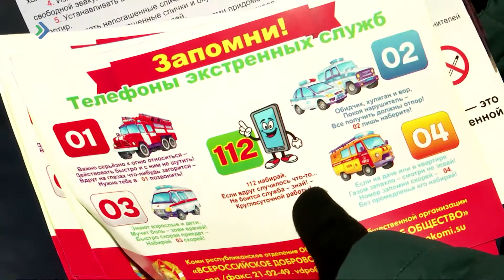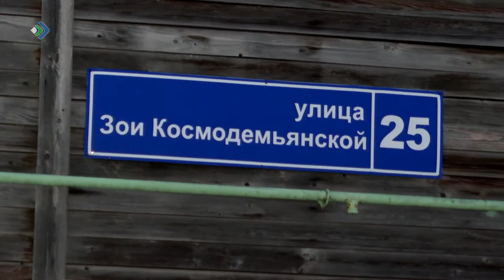Сотрудники МЧС приурочили ко Дню матери свои традиционные профилактические рейды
Сотрудники МЧС и пожарные добровольцы ко Дню матери приурочили свои традиционные  профилактические рейды. Специалисты  отдела надзорной деятельности Сыктывкара,  социальной службы и республиканского отделения ВДПО заглянули в гости к  многодетным семьям столичного микрорайона Лесозавод. На этот раз, мамам кроме памяток о мерах противопожарной безопасности преподнесли подарок.